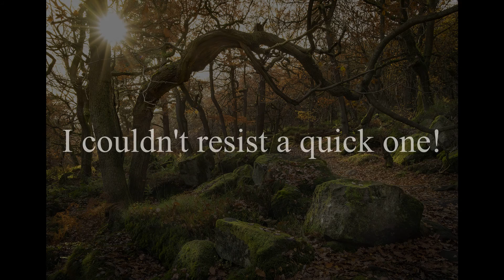Landscape Photography | Location Scouting for Character Woodland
My motivation for this film is to scout a location in the Peak District National Park for a new one day workshop. Foggy woodland is one of the joys of photography and is becoming ever more popular, but couple that with a woodland that is truly ancient and you are onto a winner.

By using the below links to buy your equipment, you are directly contributing a small amount to help me make more of these films for you to enjoy.

Pentax 645z
Canon EF 100-400 mm f/4.5-5.6L IS II USM Lens for Camera
Canon EF 24-85 mm USM lens
Canon 16-35 mm f/4 EF L IS USM Lens -
Gitzo GT4542LS Series 4 6X Systematic Carbon Tripod
Canon Angla finder C

Other:
Garmin Fenix 5 Activity watch and GPS

VERO: Simon Booth